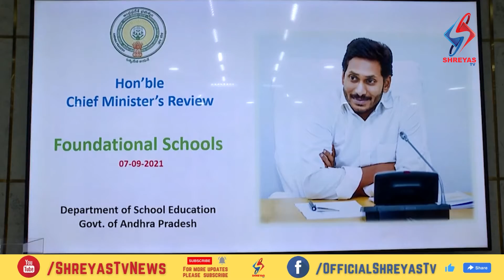గద్దె రామ్మోహన్ ఒక పిచ్చి కుక్క - వైసీపీ ఫ్లోర్ లీడర్ ఆరవ సత్యనారాయణ